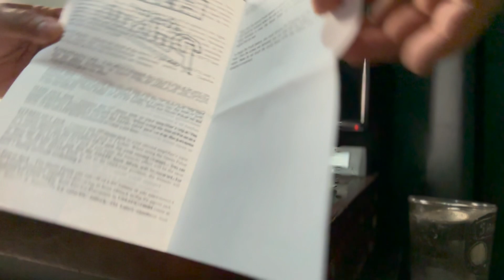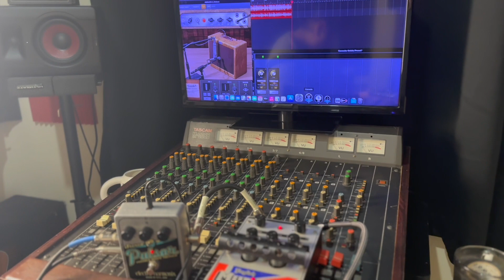Electro Harmonix Pulsar Stereo Tremolo (Unboxing 2023) Leslie Sound.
This is an unboxing video of my new @EHX  Pulsar Stereo Pedal recorded in stereo through @UniversalAudio  Apollo Twin MkII simulating Fender Tweed Amp Plugin. The Stereo effect sounds similar to a Leslie.
The Electro Harmonix English Muffin Pedal is used as preamp.